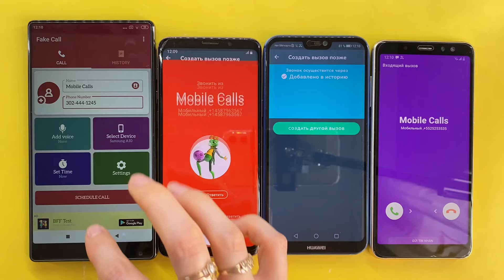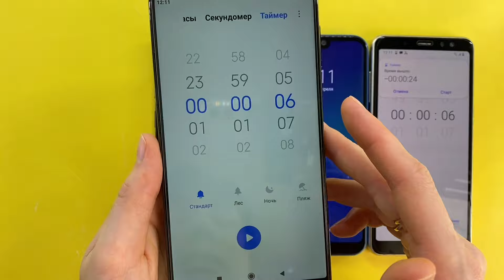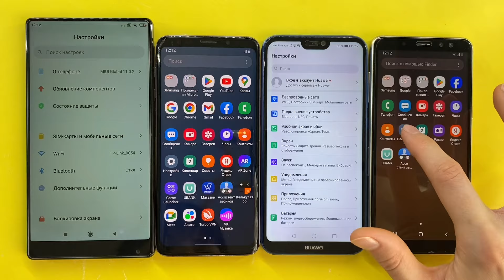Lots of Cool Mobile Calls Xiaomi Mi Mix 1, Samsung Galaxy S9, HUAWEI P20 lite, Samsung Galaxy A8